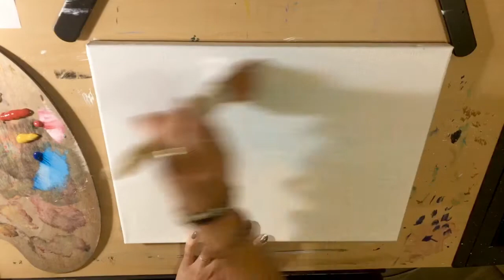Fairy Falls Rosemarkie - Acrylic Painting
Timelapse of acrylic painting of Fairy Glen, Rosemarkie in the Scottish Highlands